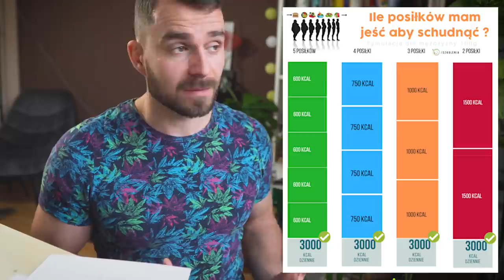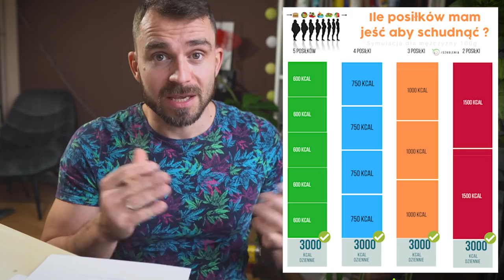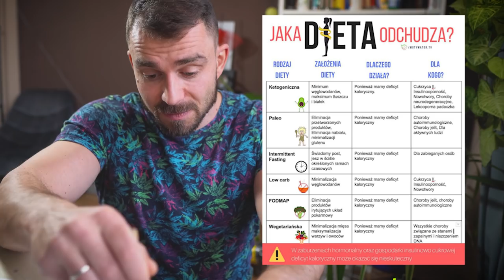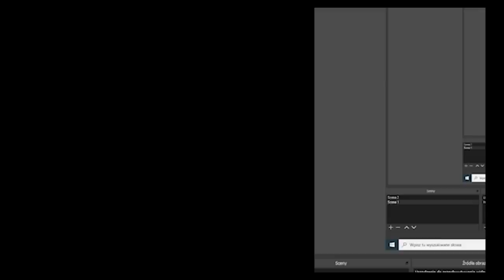27 żywieniowych mitów powielanych w 2020 roku - Podsumowanie roku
W 3 dni nauczę cię więcej na temat odżywiania i zdrowia niż przeciętna osoba uczy się w miesiąc we własnym zakresie.

2. Musisz jeść 5 posiłków dziennie
4. Wszystkie tłuszcze są niezdrowe
5. Zawsze trzeba się suplementować
6. Raz w roku trzeba się odrobaczać
7. Minimum 3x w roku trzeba robić detoks sokowy
8. Żółtka / Jajka są niezdrowe
9. Każde mięso jest niezdrowe
10. Sól jest szkodliwa
11. Niejedzenie śniadań jest niezdrowe
12. Musisz jeść zawsze białko po treningu
14. Zielone warzywa są niezdrowe
15. Nie można jeść owoców na dicie
16. Najlepszy trening to siłownia
17. Najlepsze odżywianie to 100% albo nic
18. Okresowe posty uszkadzają tarczyce - ciało
19. Tyje na ujemny bilansie kalorycznym
20. Wszystkie probiotyki są szkodliwe
21. Dieta ketogeniczna jest najlepsza
22. Spacer nic nie daje podczas odchudzania
23. Nie liczy się co jesz, liczą się tylko kcal
25. Zdrowe odżywianie jest niedrogie
26. Nie mogę jeść słodyczy podczas odchudzania
27. Jeżeli będę słodzić herbatę-kawę przytyję.